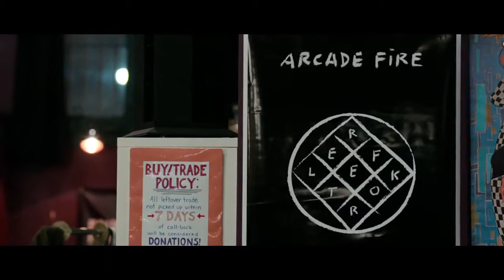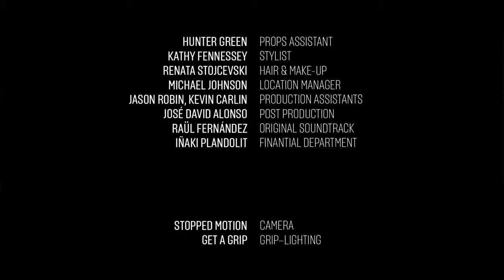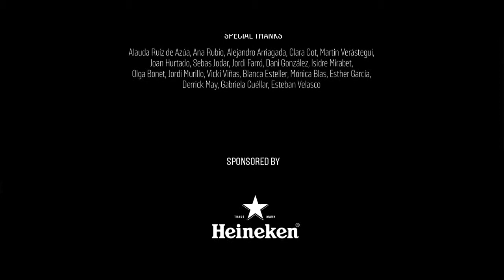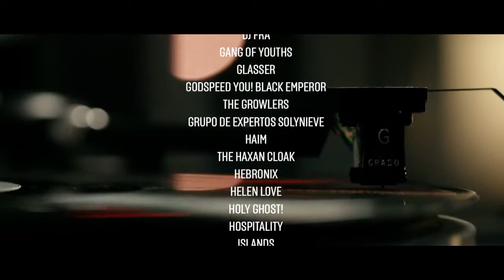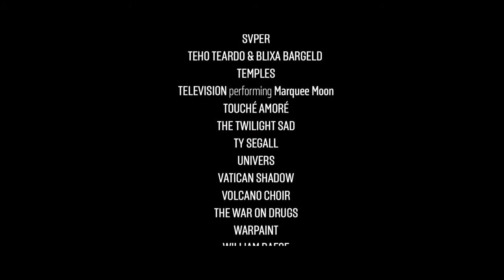▶ Primavera Sound Scene_1